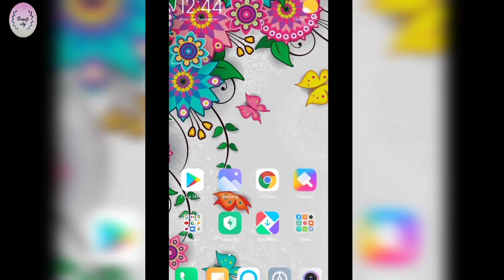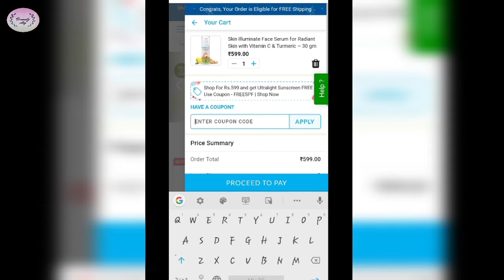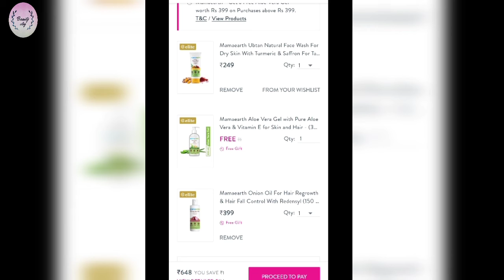Mamaearth WOW Wednesday Sale|Purplle sale| Exclusive deal and discount| Get free Sunscreen🌞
Hello guys ,
Here's a new video on my channel
Mamaearth Wow Wednesday Sale

•My other videos , Do show some love 💕

Also Like 👍, Comment and Share my videos with ur family and friends .

All the content on this channel belongs to its owner (beauty vlog) do not use any content (paid/unpaid) without permission.

Beautyvlog
beautyvlog
Love
Xoxo